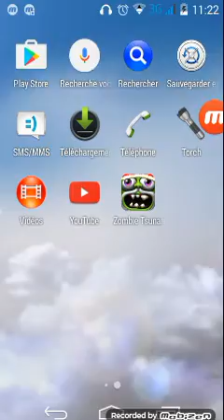Zombie Tsunami #2 La Horde arrive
Nouvel épisode de cette mini série